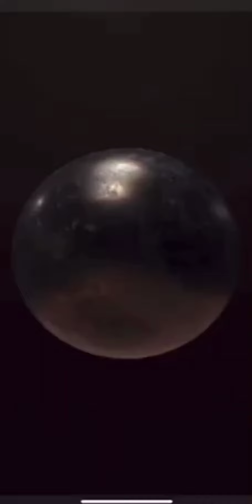Rush Royale - 🏆 META 🏆 LES DECKS DE LA SEMAINE 🔥😉